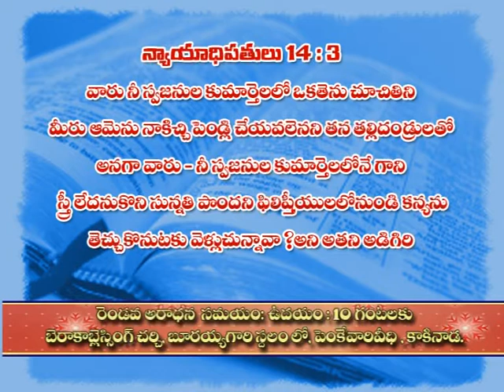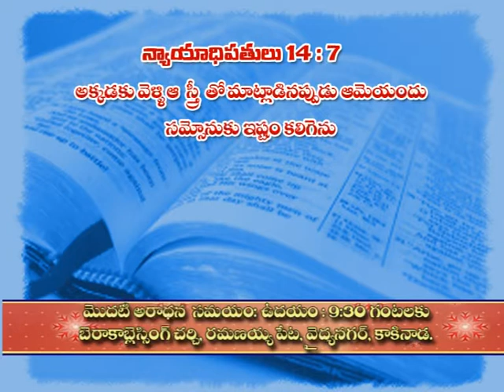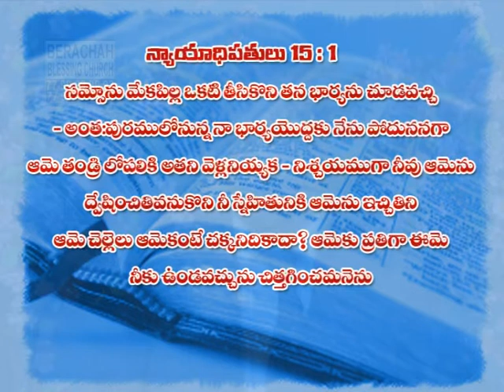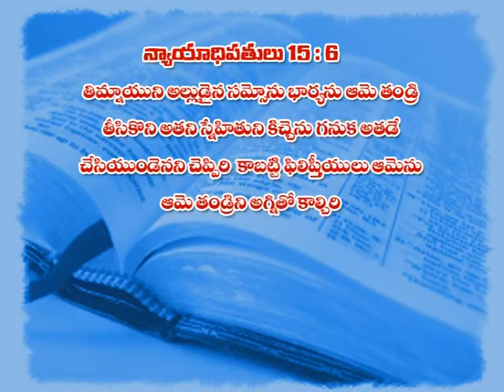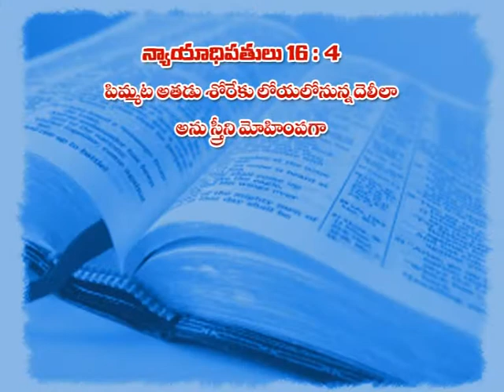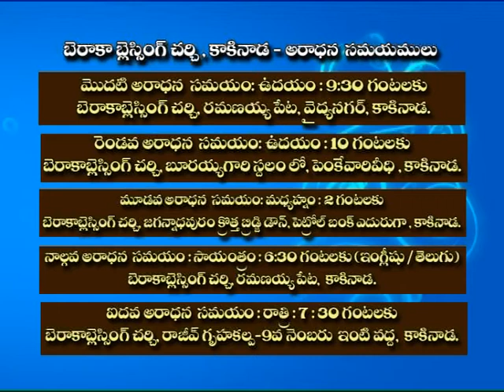TV TELECAST 6 7 13